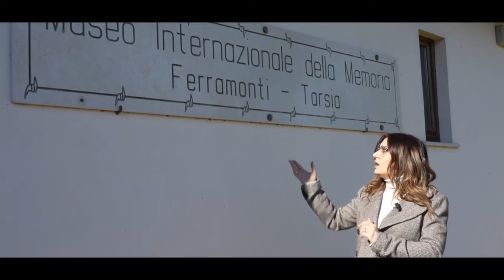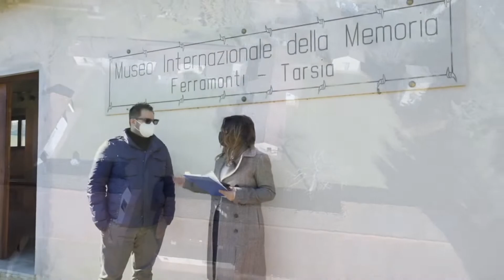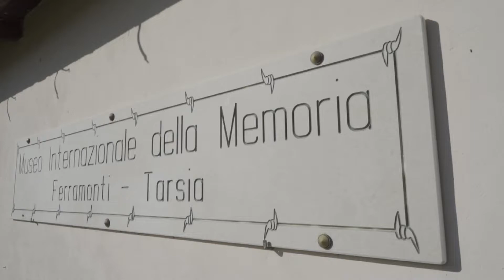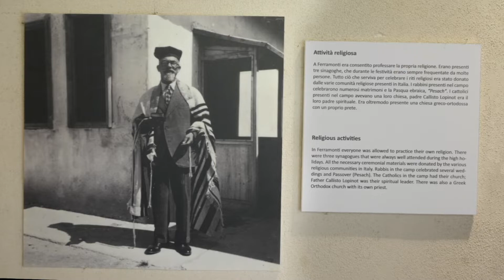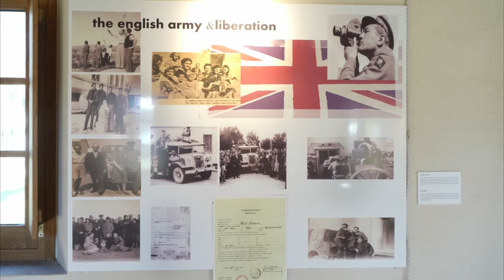“PER NON DIMENTICARE”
Piccolo viaggio nel Campo di concentramento Ferramonti di Tarsia - Cosenza -
A cura di Enza Giorgio e Katiuscia Alfano
Post Produzione Foto – Video L’Obiettivo di Raffaele Guerrieri

Un ringraziamento…
al Sindaco di Tarsia Roberto Ameruso,
al Consigliere Delegato alla Cultura Roberto Cannizzaro,
alla Direttrice del Museo Internazionale della Memoria Teresina Ciliberti,
ai Dirigenti Scolastici che hanno condiviso il nostro progetto facendone prendere visione agli studenti.

“MEDITATE CHE QUESTO È STATO”
Fare Memoria significa ricordare, perché ciò che è stato non accada più è di farci riflettere sui valori dei diritti umani.